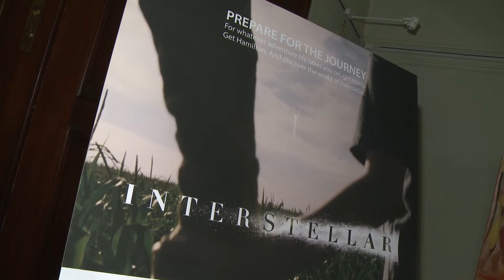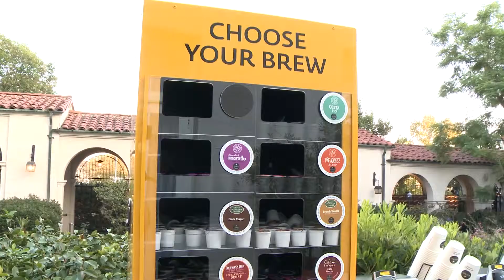Sizzle Edit Copy 09